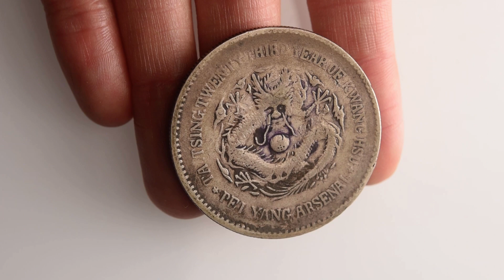Asta Numismatica - Acquisto e Vendita di Monete Antiche e Moderne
Numismatica Ranieri - Asta Numismatica 18 - Lotto 848 - CINA Guangxu, 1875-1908. Chihli Province. Dollaro 1897 (a. 23).

 - aste numismatiche

Per partecipare all'asta potete visionale le informazioni presente al seguente